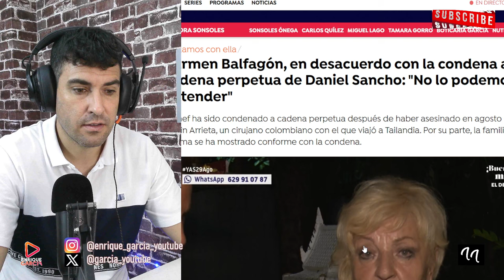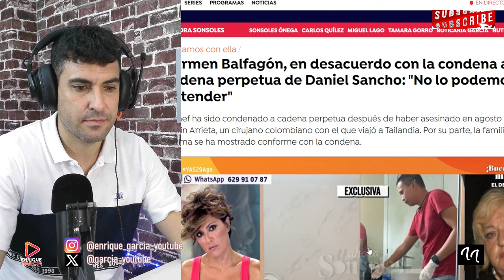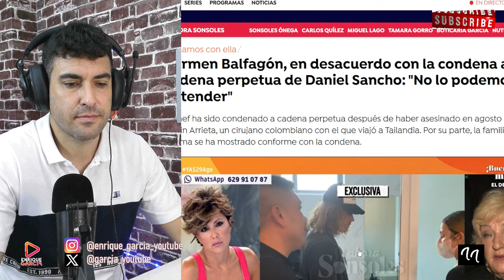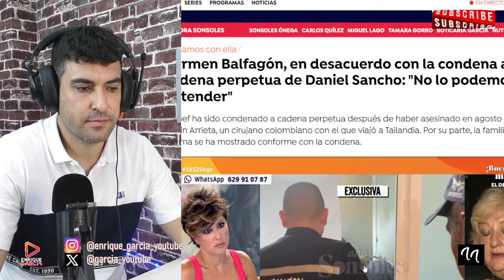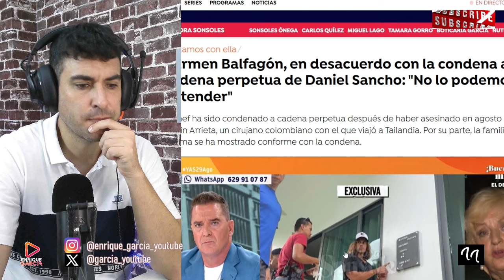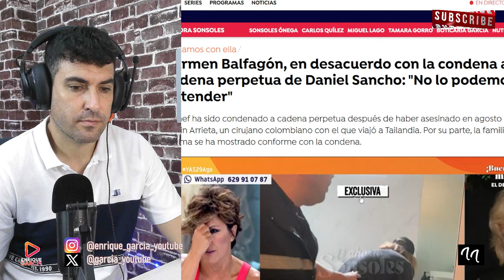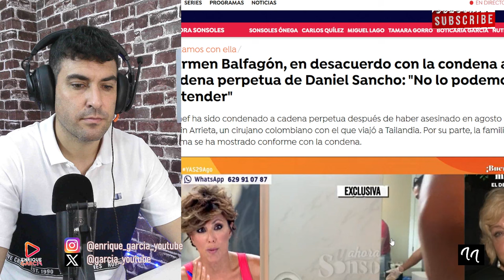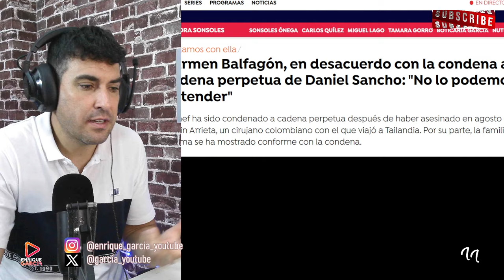BALFAGÓN IRRUMPE EN DIRECTO DE SONSÓLES CON REPRIMENDA POR DANIEL SANCHO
X @garcia_youtube